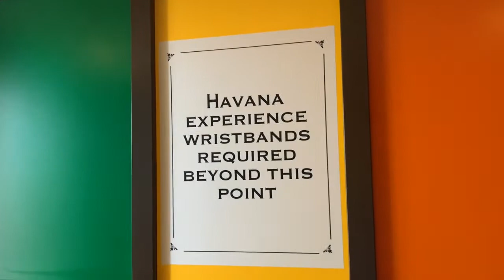Havana Bar & Havana Balcony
Bar walkthrough and I walked into a Havana Balcony. AWESOME!